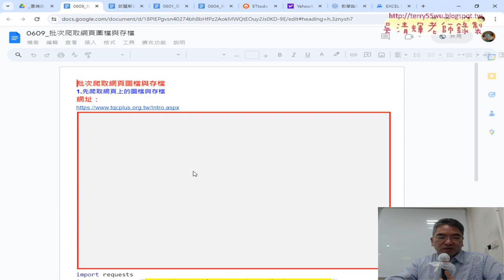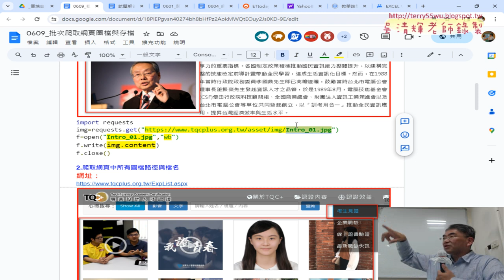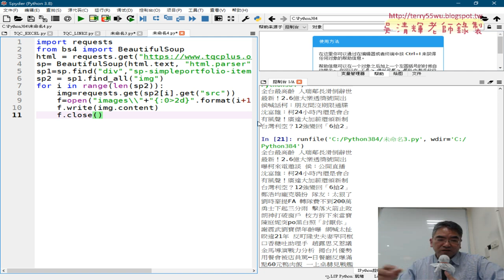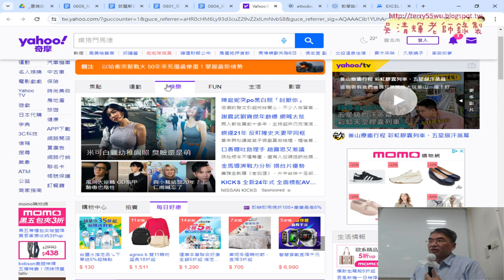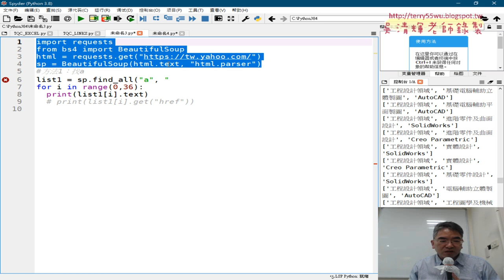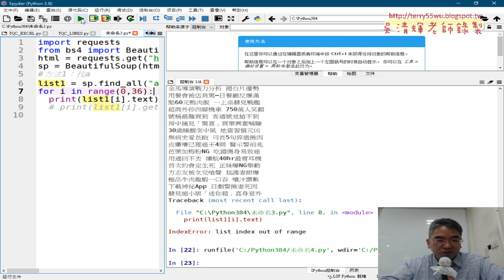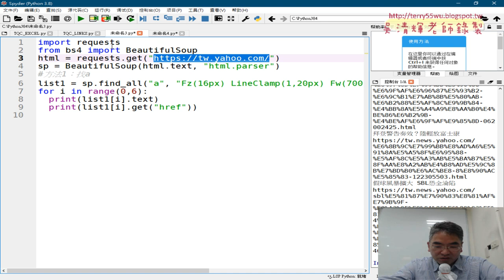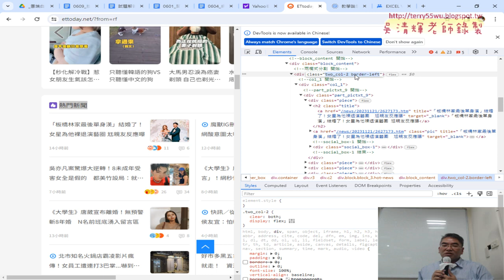06 批次爬取網頁圖檔與YAHOO新聞